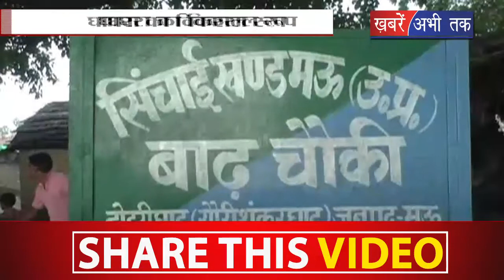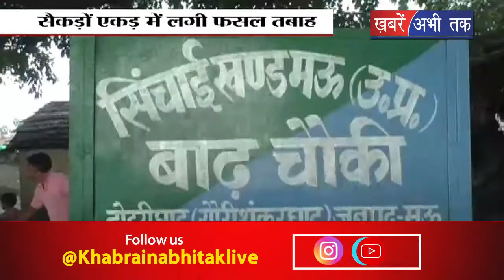घाघरा नदी का विकराल रूप || Khabrain Abhi Tak Live